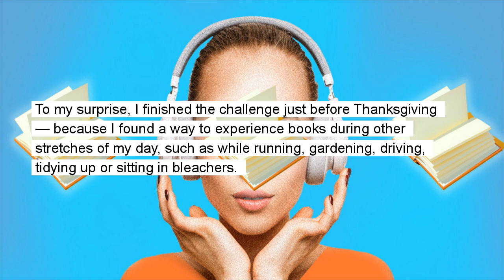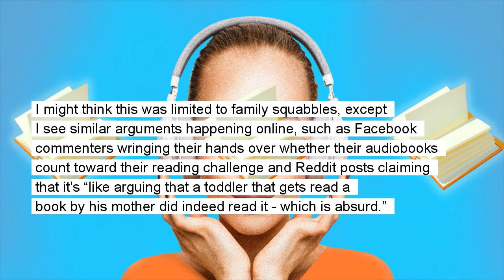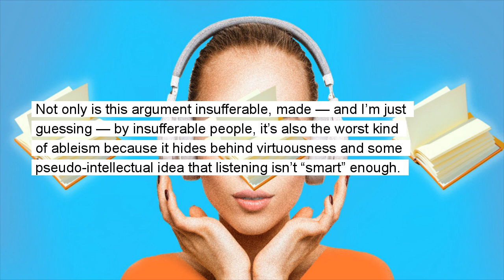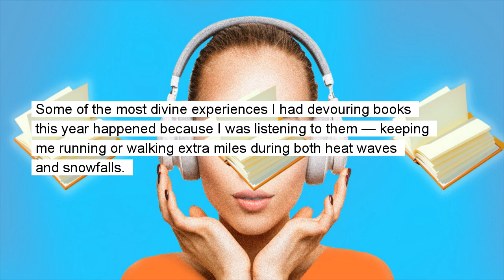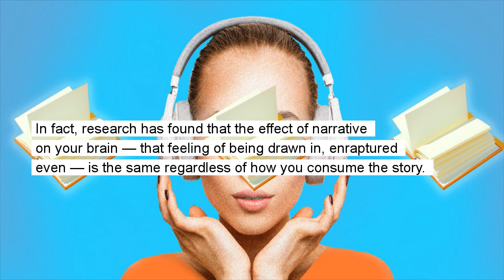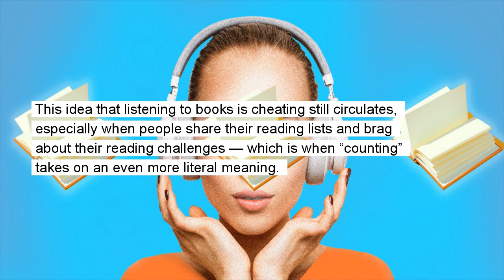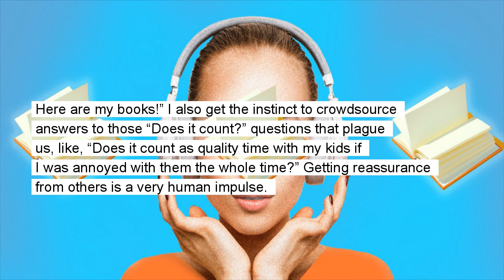Of course audiobooks count as reading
2022 Christmas shopping and reading challenges should include audiobooks. They do count as reading, on Goodreads and elsewhere.

This year, I joined nearly 6.5 million other people and set a reading challenge via Goodreads. I gave myself a goal of 50 books to finish by the end of 2022 (Goodreads reports 49 was the average this year). To be honest, I wasn’t sure I could do it.